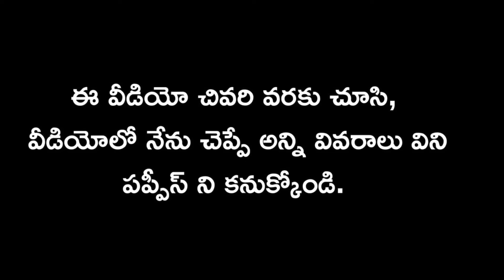top quality Labrador dog for sale in telugu/ 6281 732 411 /aj pets